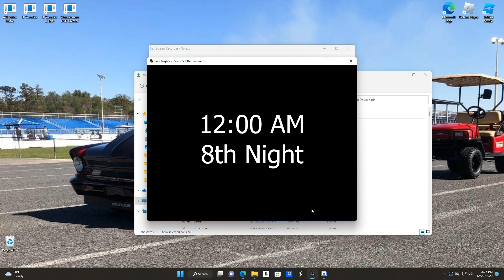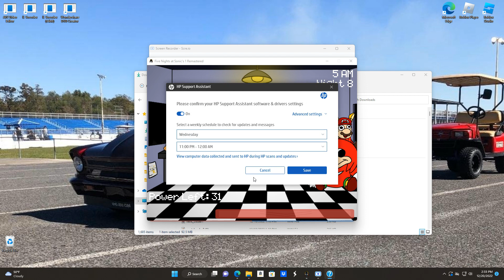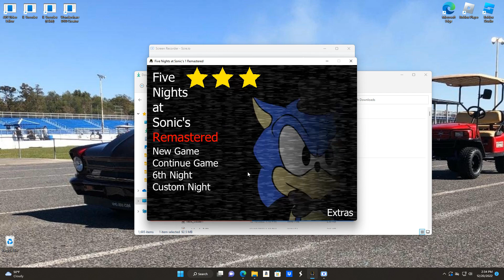Five Nights at Sonic's Remastered: Golden Sonic Challenge Complete!